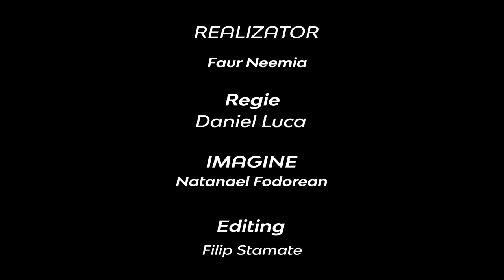De unde știm când un eveniment este un miracol? | Neemia Faur | De ce cred în....?